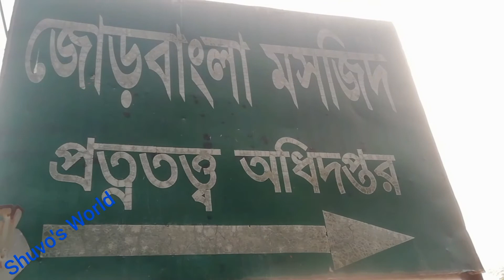বারোবাজার এলাকার মসজিদ || ১ম পর্ব ‌|| S 2 S || কালীগঞ্জ উপজেলার ঝিনাইদহ জেলা।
বারোবাজার এলাকার মসজিদ।

ঝিনাইদহ জেলার কালীগঞ্জ উপজেলার বারোবাজারে এলাকায় অবস্থিত।
খুবই দর্শনীয় একটি স্থান প্রায় 15 টি স্পট আছে এখানে দেখার মতো।